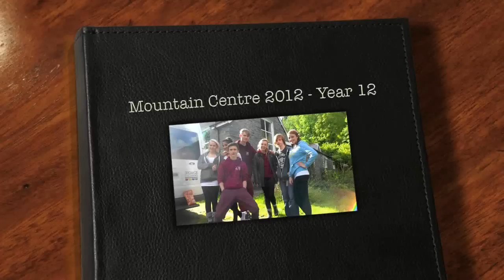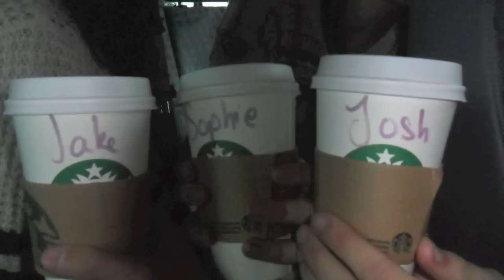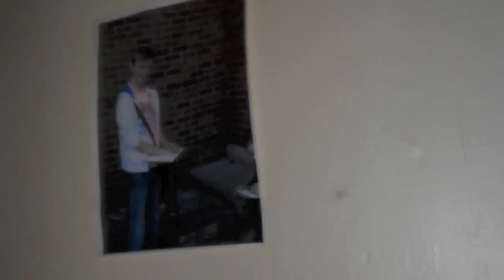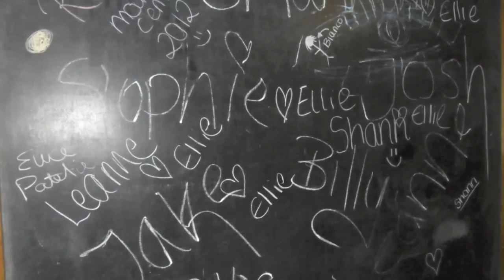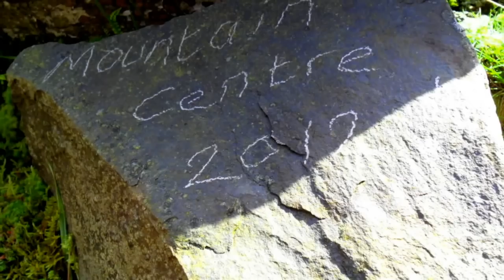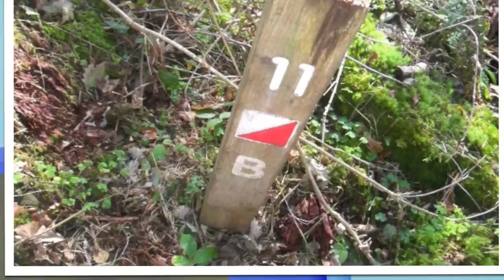Mountain Centre 2012 Year 12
Ormiston Forge Academy year 12 trip to Dinas Mwydaay